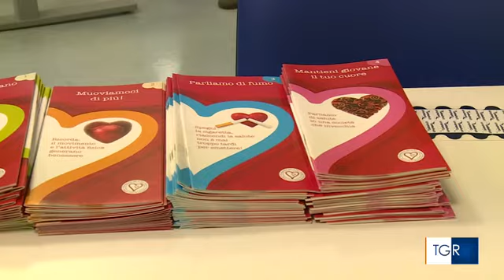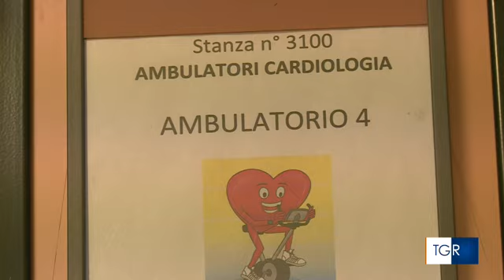CARDILOGIE APERTE 2023 SAN DONA' DI PIAVE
Nella settimana all'evento "CARDIOLOGIE APERTE 2023" la Cardiologia dell'Ospedale di San Donà di Piave ha organizzato e concluso con successo una maratona di iniziative in questo fine settimana:
Venerdì sera all'Auditorium del Centro Culturale Da Vinci ha offerto gratuitamente alla cittadinanza uno spettacolo musicale con la PITER ROSBIF BAND, due ore di rock scatenato che hanno coinvolto tutti i presenti;
Sabato mattina negli ambulatori della Cardiologia si sono tenuti gli screening cardiovascolari tanto attesi e partecipati dai nostri cittadini, con tanto di diretta televisiva su RAT TRE.
Dall'Associazione Amici del Cuore San Donà-Jesolo Odv i sinceri complimenti agli organizzatori, Dr.ssa Alessandra Fontebasso e Dr.ssa Sabrina Barro, e a tutto il personale medico ed infermieristico!